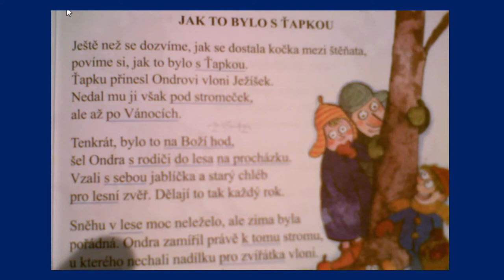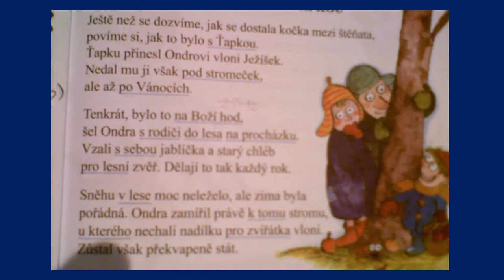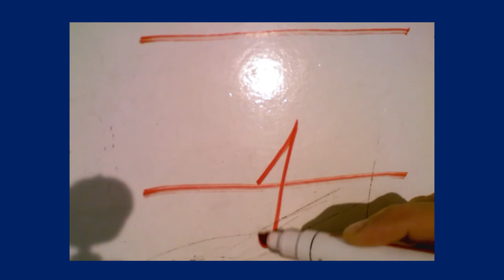Český jazyk PRVŇÁCI 30.3.